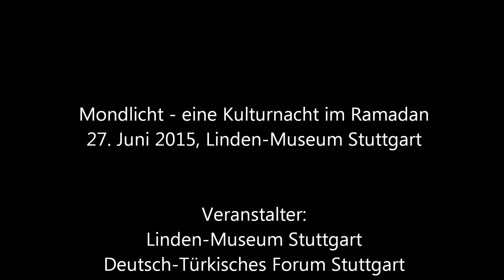Kulturnacht Mondlicht 2015 - Samir Mansour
Arabische Musik mit Samir Mansour (Oud) und Ibrahim Kandil (Trommel)